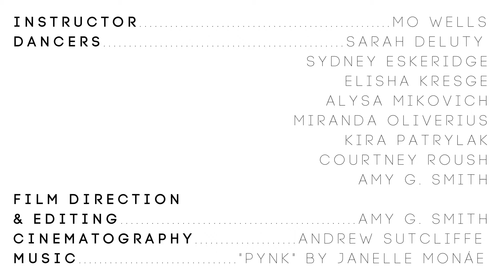Jazz 4: Pynk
Instructor: Mo Wells

Dancers:
Sarah Deluty
Sydney Eskeridge
Elisha Kresge
Alysa Mikovich
Miranda Oliverius
Kira Patrylak
Courtney Roush
Amy G. Smith

Film Direction & Editing: Amy G. Smith

Cinematography: Andrew Sutcliffe